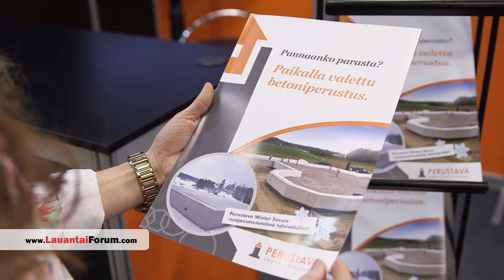Perustukset ovat rakentamisen A ja O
Maanperän muodot vaikuttavat perustusten valintaan. Perustavalta ratkaisut perustuksiin kaikenlaisille tonteille nopealla toimituksella.